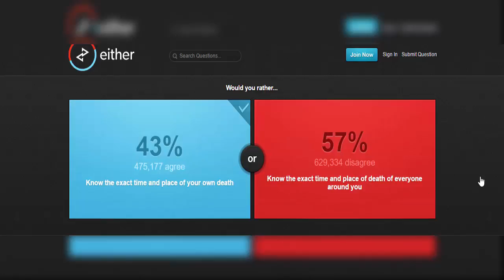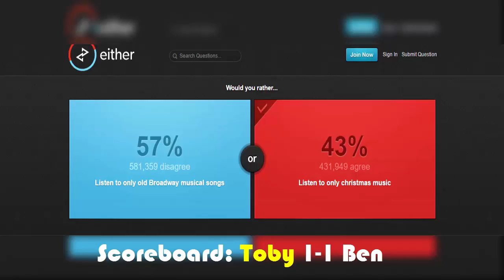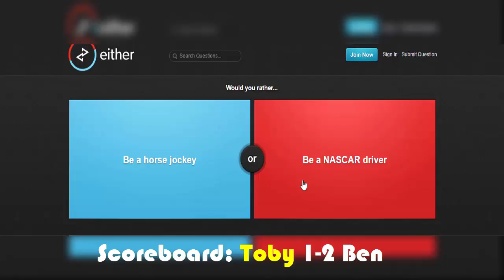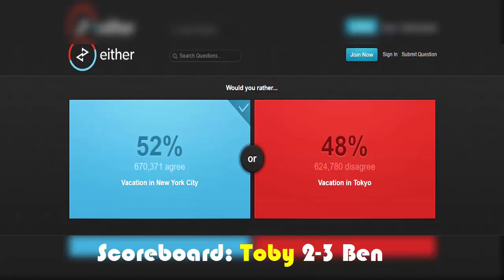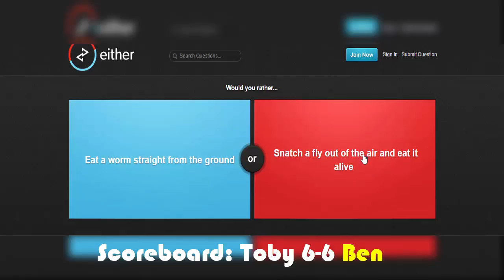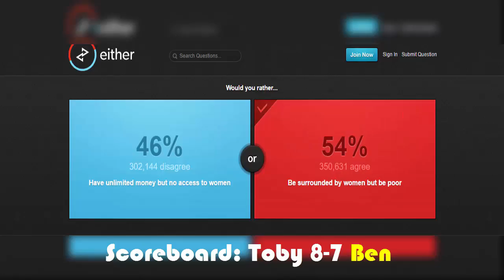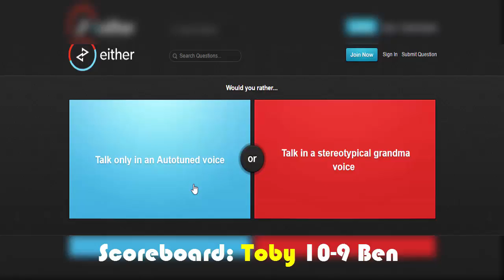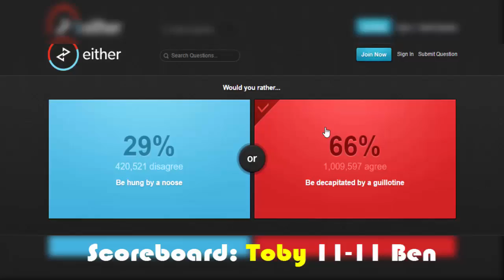Either Game: GUILLOTINE OR NOOSE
Hi guys Ben here, today me and my brother find ourselves debating whether or not to do this or that.

Hope you enjoyed as always